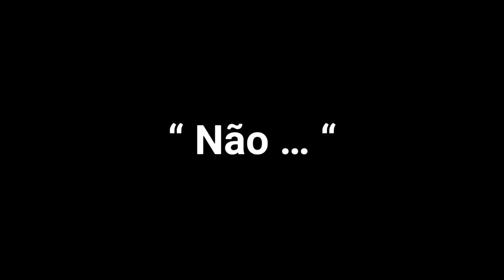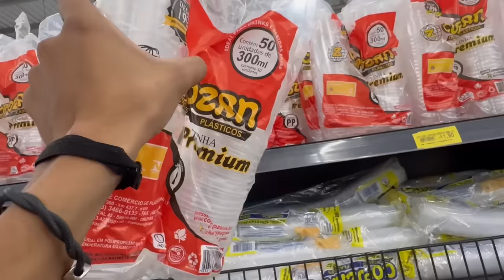FIZ A MAOIR CASA DE COPOS DO MUNDO *Bati o record ?